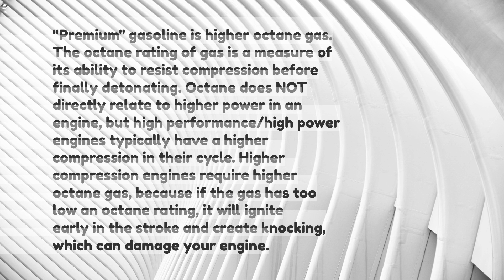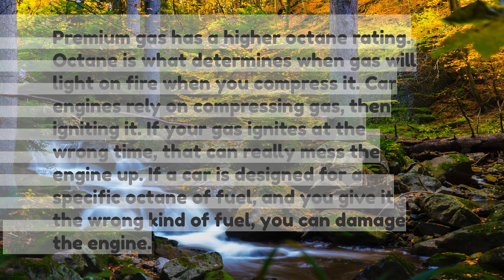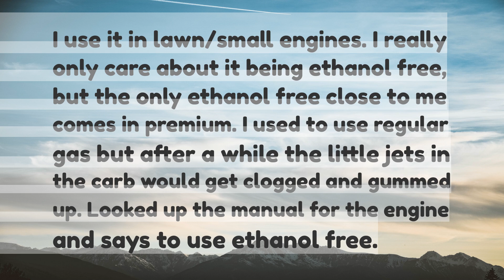ELI5 Why do we even make premium gas Why do some cars need it